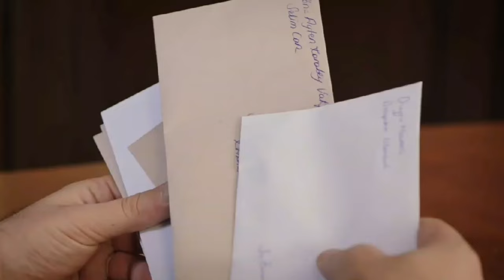KAN ÇİÇEKLERİ 266 - ¡Las últimas luchas del traidor Hasan!